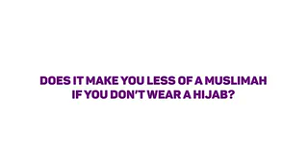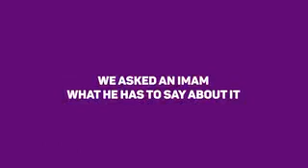Habibi Ramadan SE04 | On The Table ( Hijab - Less or Not)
On this episode of On the Table, we gathered Muslims and asked them about whether wearing the Hijab makes you a better Muslimah or not. Make sure to watch till the end.